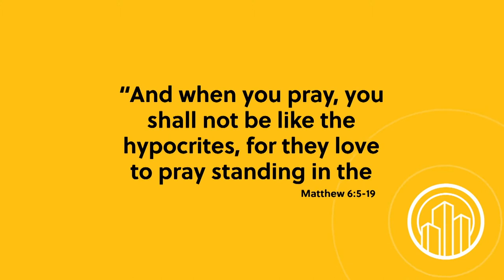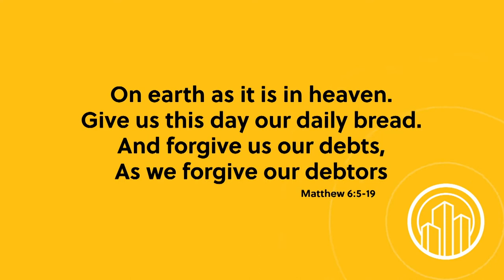Voice of Prophecy for July 5, 2021 - Wake Up with Hope - Jean Boonstra (SDA)